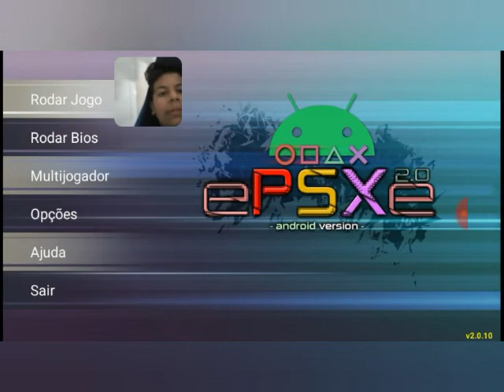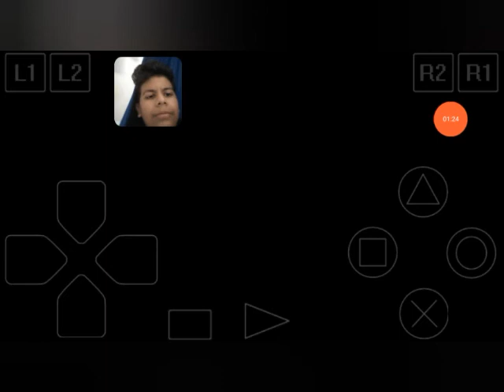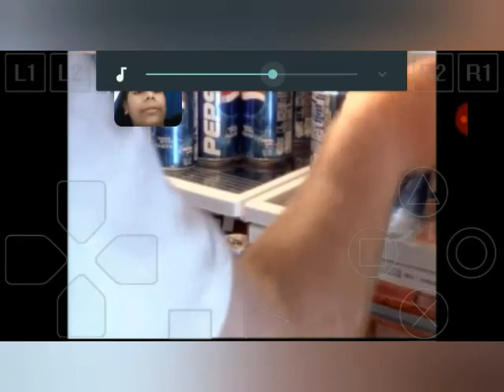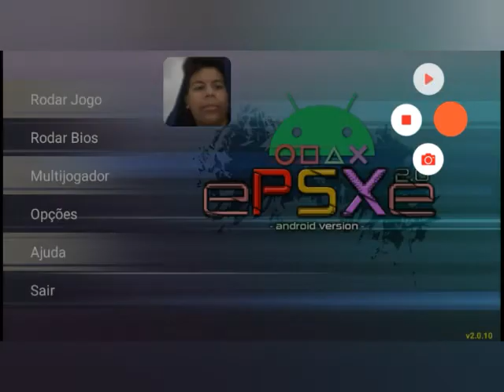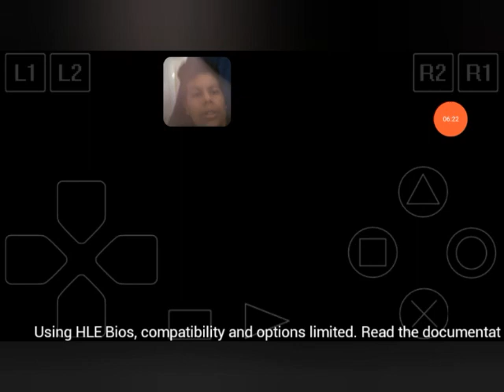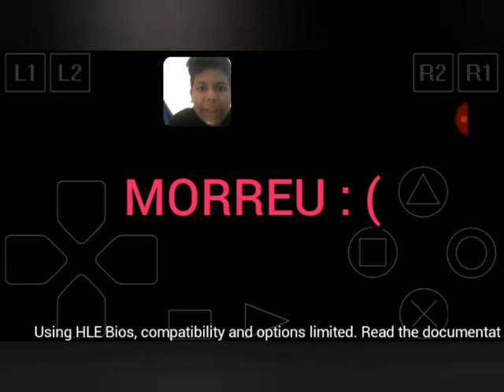Testando jogos de ps1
Gustavo Fonteles